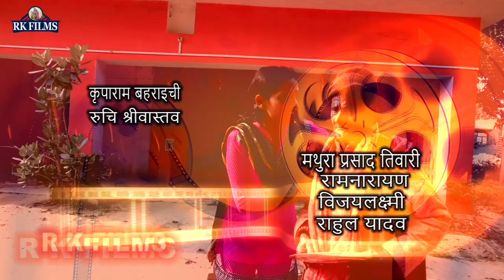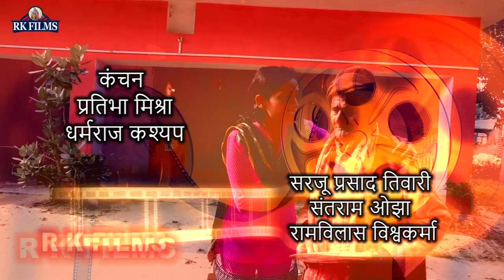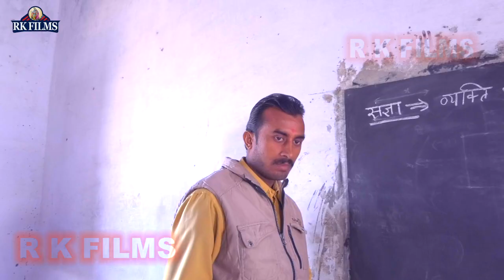Hindi Awadhi film Jhumki हिंदी अवधी फिल्म झुमकी trailer 2019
Hindi Awadhi  film

 हिंदी अवधी फिल्म trailer 2019

कैमरामैन आर के दुबे

एडिटर आर के दुबे

आर के फिल्म्स प्रोडक्शन

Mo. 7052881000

आप सभी से उम्मीद है
कि जैसे आज तक अपना प्यार और आशीर्वाद देते आए हैं वैसे ही हमारी यह फिल्म झुमकी को अपना प्यार और आशीर्वाद बनाए रखेंगे हो सकता है हमारी यह पहली
फिल्म झुमकी में बहुत सारी कमियां रह गई हो लेकिन
इसको आप लोग नजरअंदाज करते हुए अपना प्यार
और आशीर्वाद बनाए रखेंगे

                    📖📖🙏धन्यवाद🙏📖📖